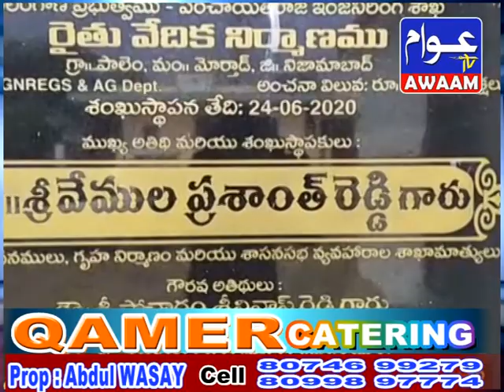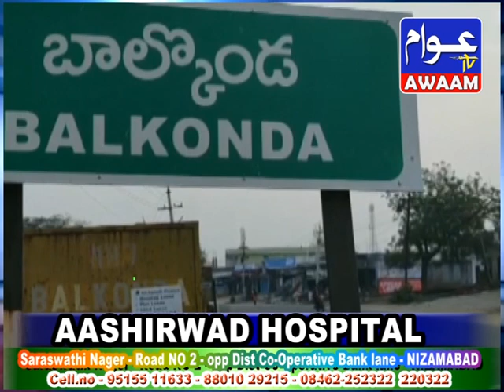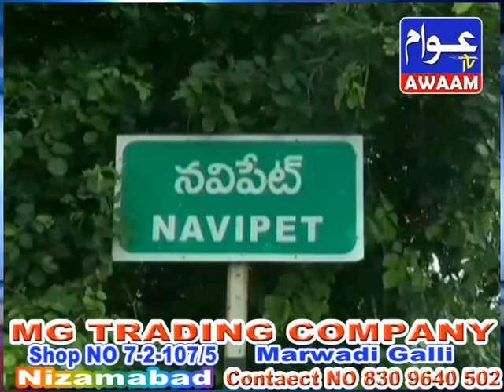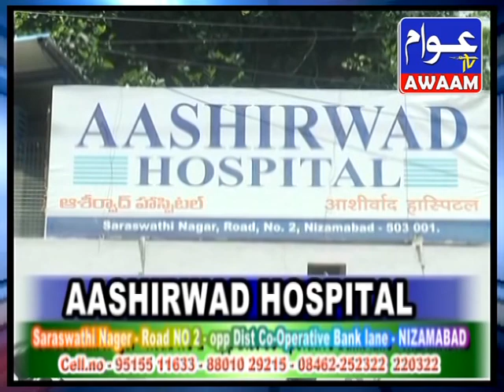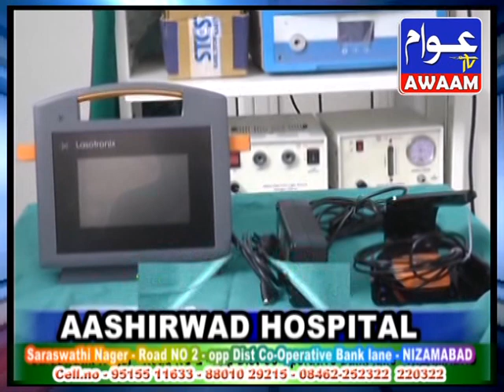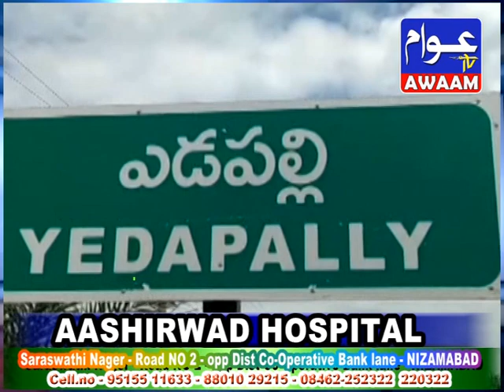21-10-20 AWAAM TV NEWS NIZAMABAD